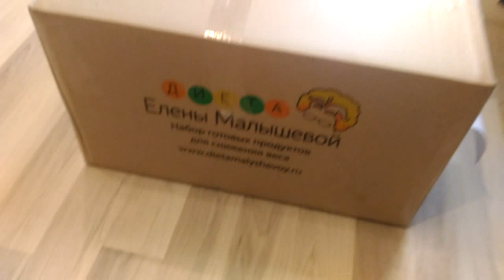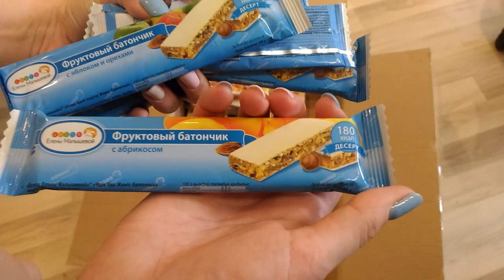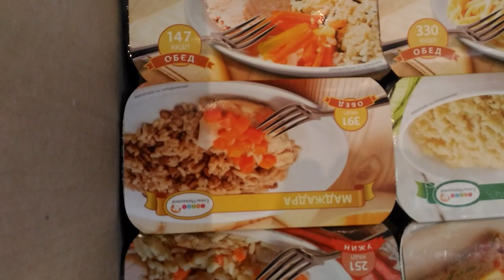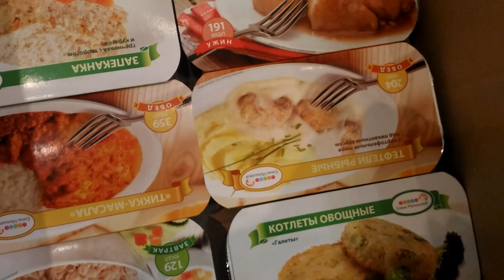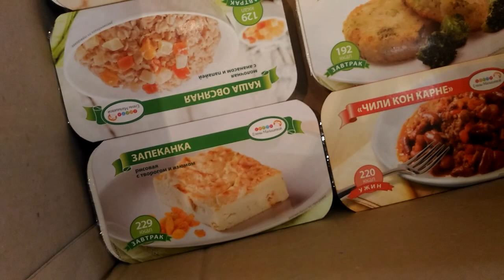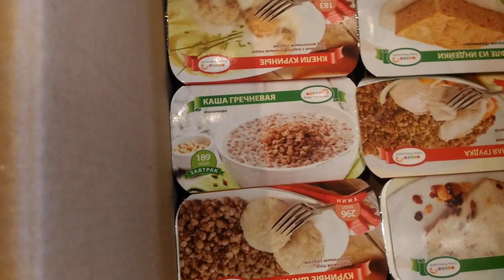Распаковка диета Малышевой новое меню №3 на 28 дней 800 Ккал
Распаковка диеты Малышевой (Женская диета для снижения веса с рисовым разгрузочным днем, новое меню №3 на 28 дней 800 Ккал)

Raspakovka diety Malyshevoy